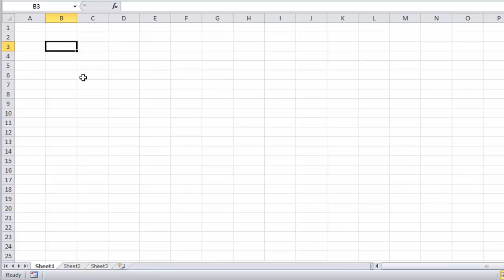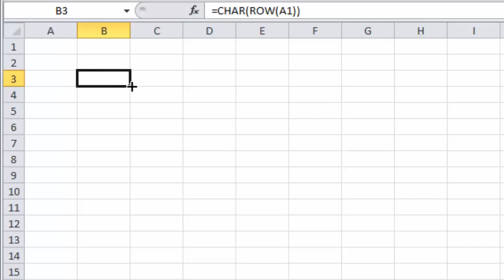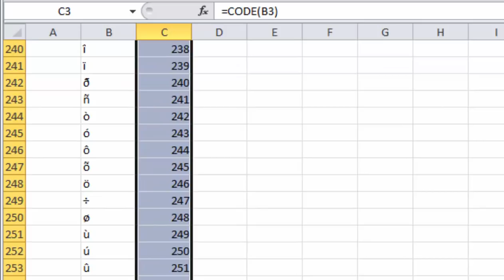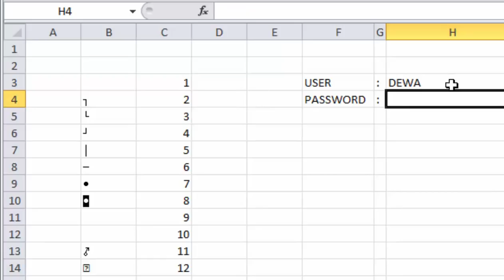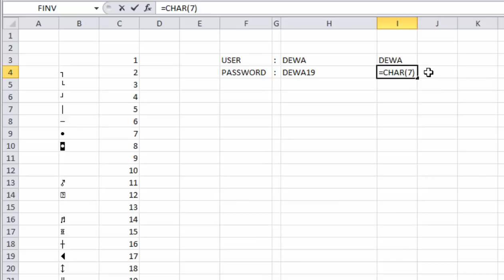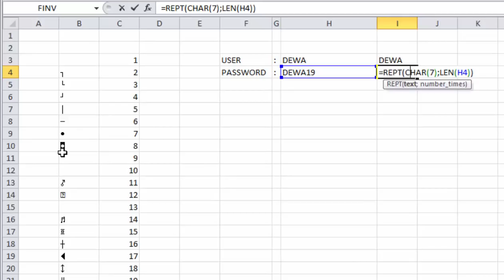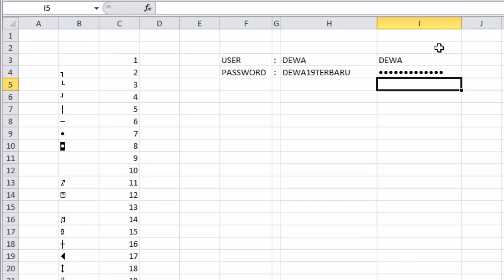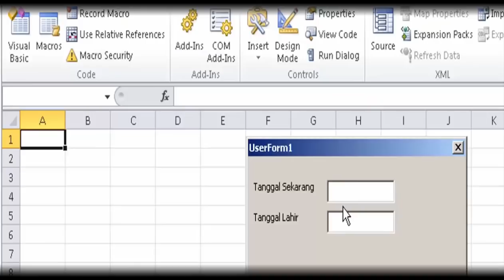Membuat Password Excel dengan Karakter Khusus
Cara membuat password di excel yang tidak  bisa terlihat dengan karakter khusus sangat mudah. Hanya dengan menggunakan fungsi rumus CHAR dan CODE Excel akan mengkonversi CHAR ke CODE dan sebaliknya.

Ada sebanyak 255 Character di Ms. Excel dimulai dari Char ke-1 " " dan character ke 255 adalah "y"

Download Contoh Latihan Rumus CHAR & CODE